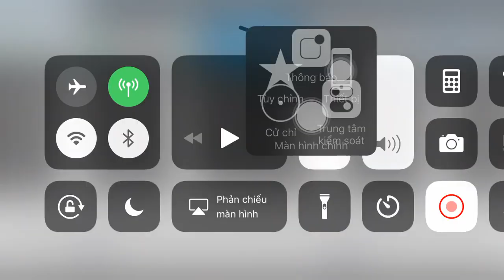Năm anh em trên một chiếc xe tăng hướng dẫn đánh đàn trên iPhone Music studio